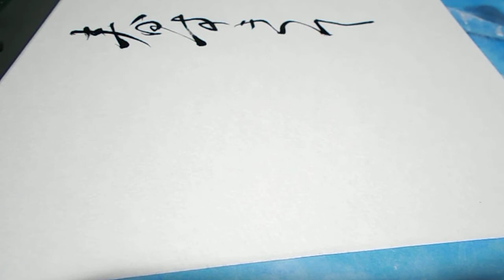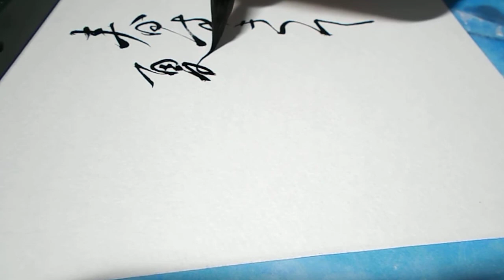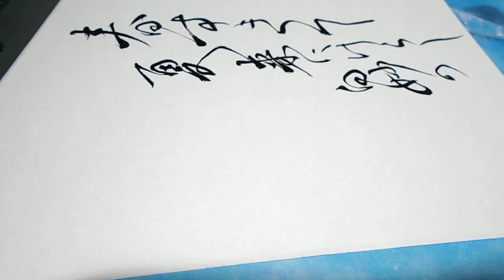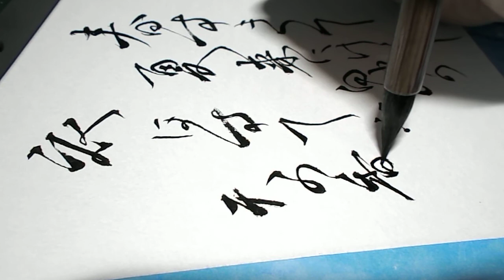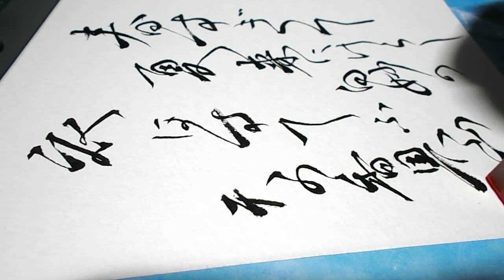【アート書 vol.019】百人一首『春すぎて･･･』を書く！Japanese calligraphy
百人一首【2番歌／持統天皇】